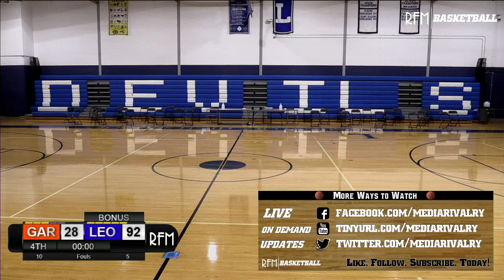Rivalry Family Media – Gardner vs Leominster Boys Basketball January 21 2021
Gardner at Leominster Mid-Wach Pod 6 Boys Basketball on Rivalry|Family|Media, January 21, 2021. From The Gym at Leominster High School in Leominster, Massachusetts. Todd Robbins (Play-by-Play) & Kate Robbins (Analyst). This game was contested under COVID-19 protocols limiting fans and played using MIAA approved rule modifications. ***RFM is proud to support the student-athletes of the Midland Wachusett League and are proud to partner with Leominster High School to provide this coverage for those fans unable to attend due to COVID protocols*** ***Due to Technical Difficulties the audio at the outset of the game is missing, as is a minute of game play. We apologize for the inconvenience.***